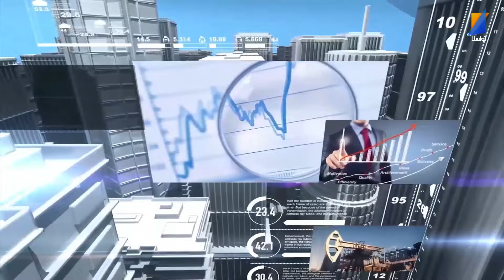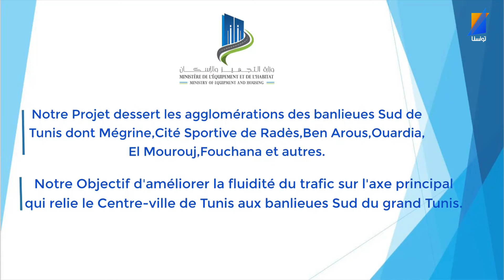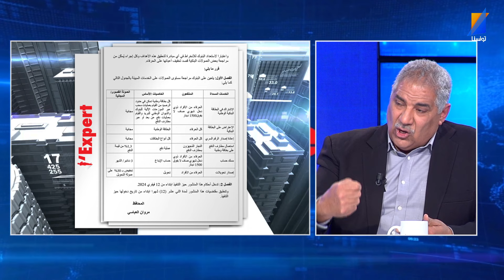L'EXPERT S09 EP 17 PART 1